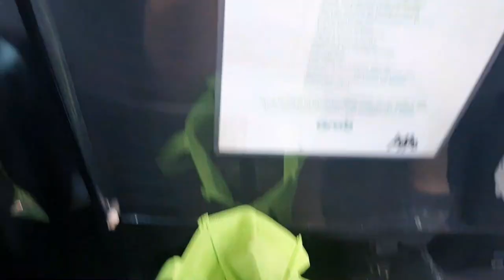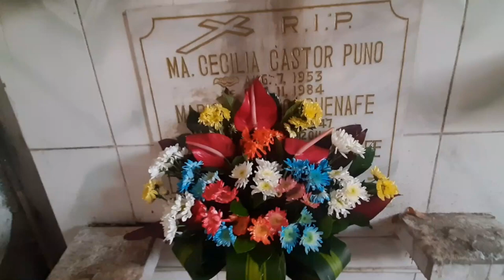vlog# 1596 " Dumalaw kay mama/ Dumaan sa pagsubok! " Feb 25,2022